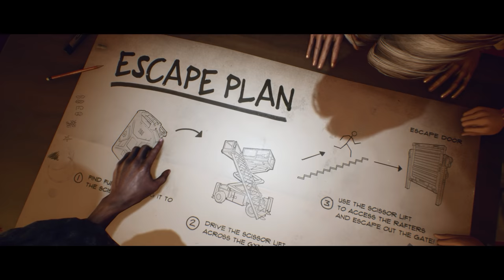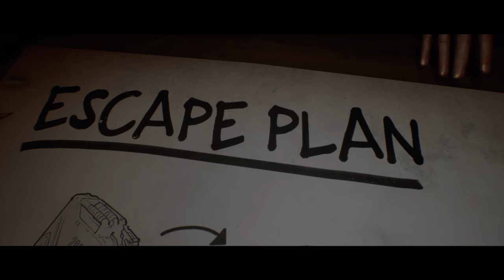WE MUST SURVIVE HIGH SCHOOL! | Last Year: The Nightmare (w/ Delirious, Ohm, Moo, Rilla, & Squirrel)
Greensboro, NC
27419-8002